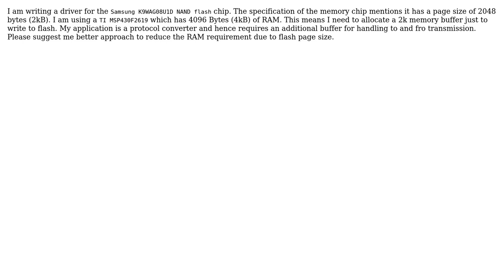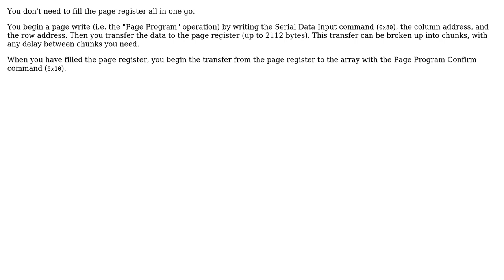Engineering: Saving RAM Memory when writing to 2K page size NAND flash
With thanks & praise to God, and with thanks to the many people who have made this project possible! | Content (except music & images) licensed under CC BY-SA | Music | Images & others | With thanks to user user1586 user prasad user Patrick and the Stack Exchange Network Trademarks are property of their respective owners. You are responsible for your own actions.